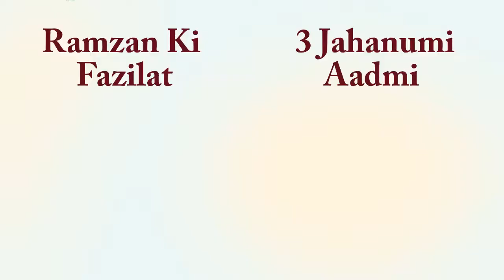Maulana Tariq Jameel Bayan 2018 Meray Nabi Ka Ramzan